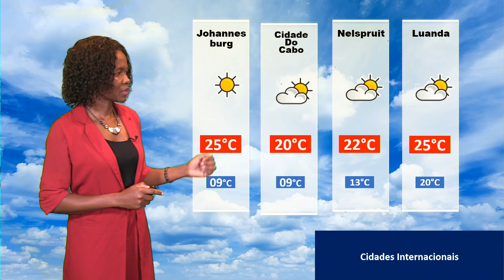INAM Previsao do Tempo 14 08 2019